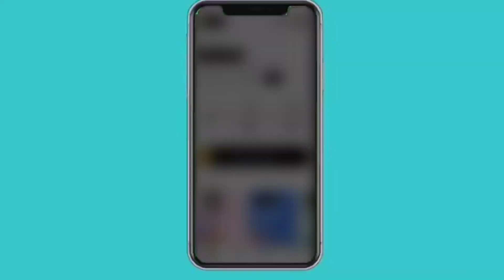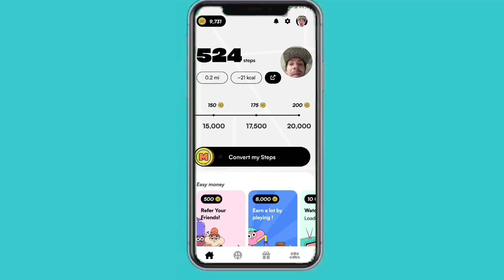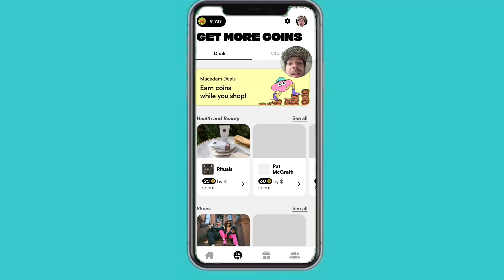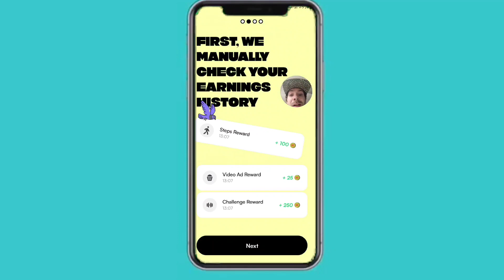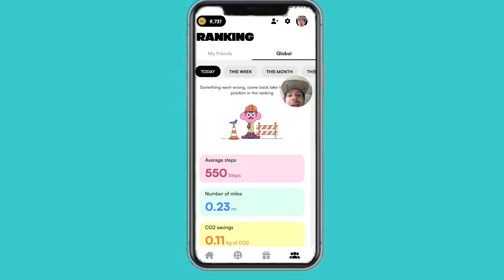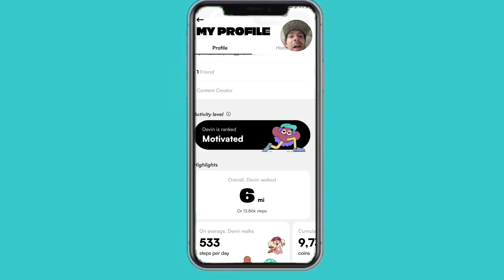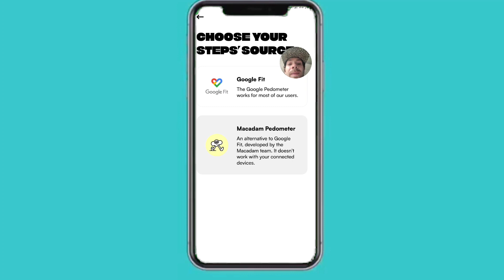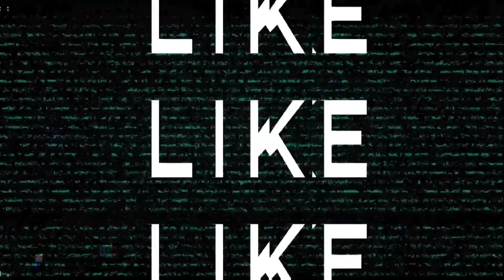Macadam Review | Get Rewarded for Staying Active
Today, I review an app called Macadam, an app that rewards you for walking, staying active, and so much more! Tune in to find out how you can earn while being active 🙂

For Legitimate Earning Apps that DO cashout:

250 FREE Atlas Bucks to buy virtual real estate in ATLAS: EARTH here ⬇️

$20 OFF your purchase of a service through visible wireless. Unlimited Everything for only $25 a month ⬇️
Code: 3pzZfp

Mine bitcoin with me⬇️
Earn With CryptoTab Browser:

The ONLY social media that shares its revenue with its users⬇️
Use this code: 3AY1S3  for 400 tokens

Hey! We'll both earn $50 when you join Current and receive a qualifying Direct Deposit. Terms apply. Just use my link or code when signing up. Code: DEVINS347

I will be doing more videos like this more often, reviewing different apps and ways to make a little cash 💸